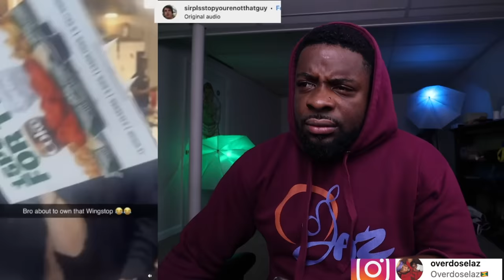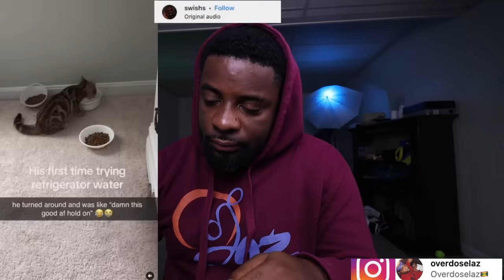She Is Back At It Again